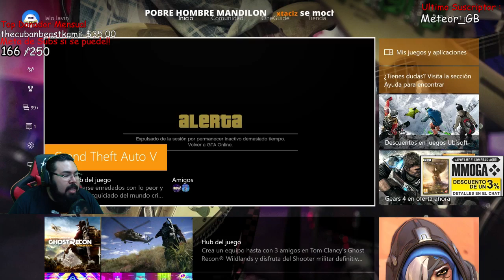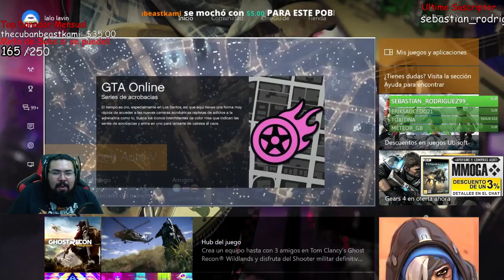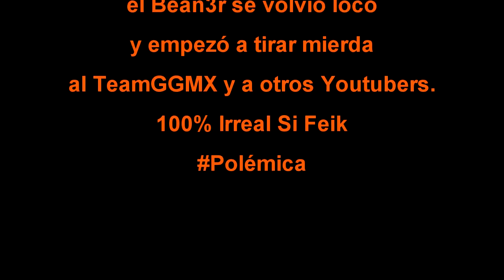GTA V | Por que no juegas con el team GGMX